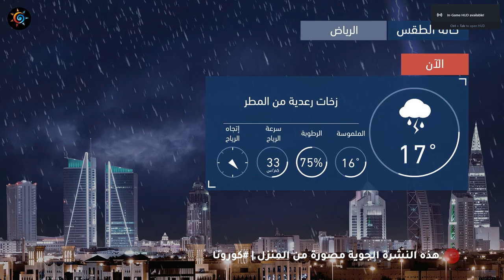طقس العرب | طقس الغد في السعودية | الأربعاء 2020/4/15